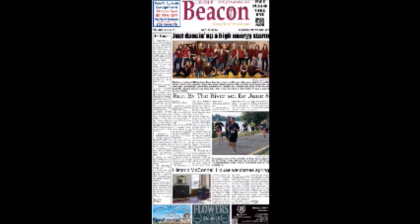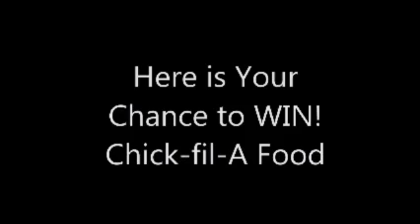4.21.16 RMS baseball vs Greenup County.